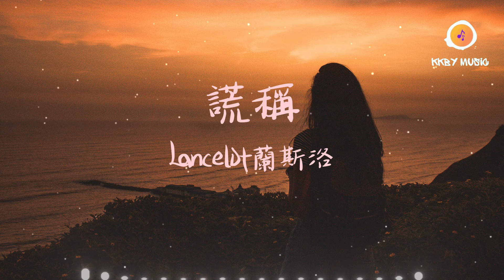Lancelot蘭斯洛 - 謊稱『是我謊稱 夢裡不再會在擁抱你 可是謊言卻如此不堪一擊』【動態歌詞 Lyrics】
0:00 Lancelot蘭斯洛 - 謊稱
1:03 副歌 (Refrain)

謊稱 - Lancelot蘭斯洛
作詞：劉呸呸@滄海mg
作曲：趙RR@滄海mg
編曲：鄂匯豐

是我 謊稱 忘記
才是真的愛你
強忍 住呼吸
才忍住了淚意
暴雨天 想你了
我的目光聚集燈底
可你說 我們從此別再聯繫
夜深了 雨停了
我終於 放逐與你回憶
沒關係我能慢慢 學會忘記
一遍遍的重覆那句會忘了你
謊稱離開是我的率性
為什麽偏偏要嘴硬
明明捨不得你
還要說不愛你
是我 謊稱 忘記
才是真的愛你
強忍住呼吸
才忍住了淚意
好可惜當時回避感情的問題
讓我們彼此 故自封閉
是我 謊稱 夢裡
不再會在擁抱你
可是謊言卻如此不堪一擊
事到了如今 我應該 怎樣忘了你
夜深了 雨停了
明明捨不得你
還要說不愛你
是我 謊稱 忘記
才是真的愛你
強忍住呼吸
才忍住了淚意
是我 謊稱 夢裡
不再會在擁抱你
是我 謊稱 忘記
才是真的愛你
強忍住呼吸
才忍住了淚意
是我 謊稱 夢裡
不再會在擁抱你